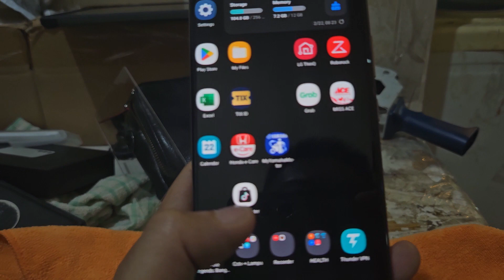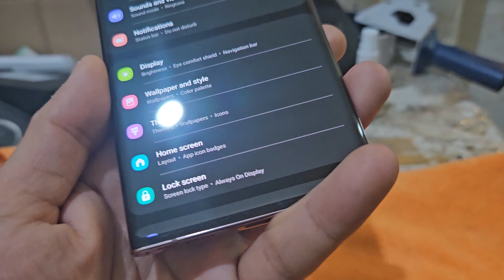SOLD Jual Second Samsung Galaxy Note 20 Ultra versi Snapdragon 865+ Like New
SOLD

Eks pemakaian pribadi, saya bukan jual beli hp, siapa cepat dia dapat, harga net, no nego ya, kondisi LIKE NEW, muyussss

Pembelian via Shoee/Toped

Samsung Galaxy Note 20 Ultra sesuai judul:
- versi SNAPDRAGON BUKAN EXYNOS
- sinyal aman, bukti pajak terlampir
- game lancar jaya (EXYNOS sendat sendat)
- baterai normal
- Layar mulus normal, no dead pixel
- kamera sudah ada Protector glass
- pemakaian pribadi, lengkap dus book, beli di billagi importir hp luar terpercaya, 18.5jt, hardcopy Pembelian saya sertakan nanti
- warna Mystic Bronze
- aksesoris Lengkap, bahkan gak di pakai sejak beli: hf akg, charger, Kabel c, bahkan case bawaan nya.
- selebihnya cek pic dan video

Samsung Galaxy Note20 Ultra 5G

PUNCH HOLE FRONT CAM 10MP
TRIPLE CAM 108MP+12MP+12MP 50x HYBRID ZOOM
DYNAMIC AMOLED 6.7" 1440x3088 120Hz HDR10+
ULTRASONIC FINGERPRINT SENSOR
MICRO SD CARD UP TO 1TB
SNAPDRAGON SDM865+
BATTERY 4500mAh
DUAL SIM/HYBRID
ANDROID 10
ONE UI 2.5
WIFI 6
IP68
NFC